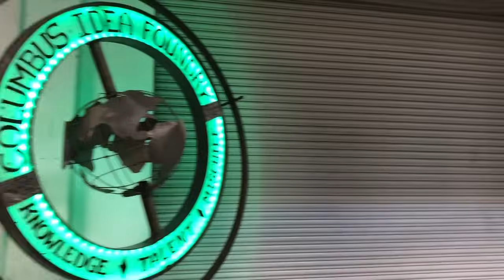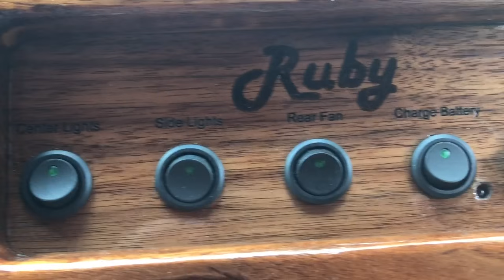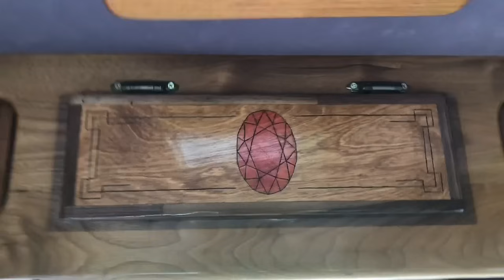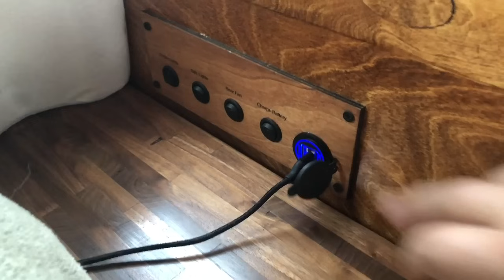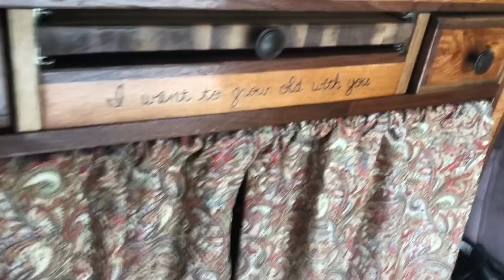Campervan Build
Conversion of a 1993 Chevy G20 van into a campervan over about 4 months. Did all of the work myself except for the electric work.